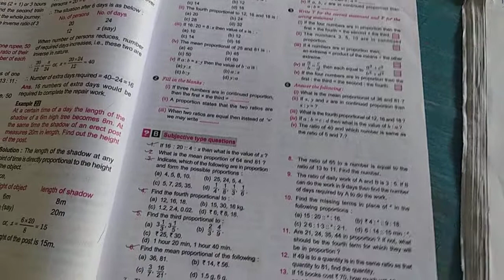Class-7 Sub- Maths , Topic- proportion